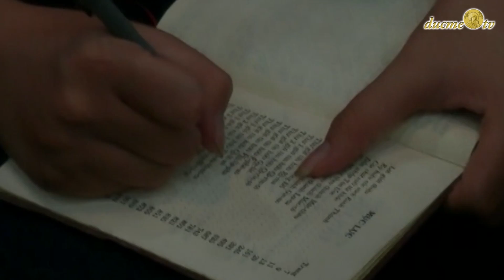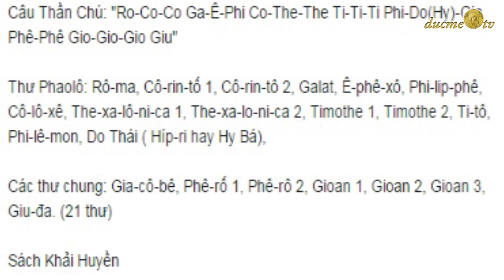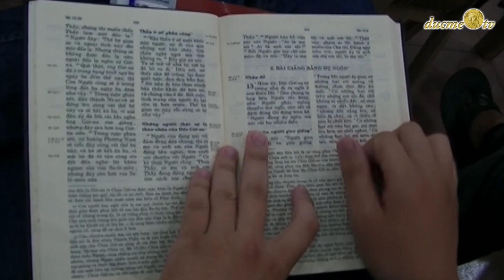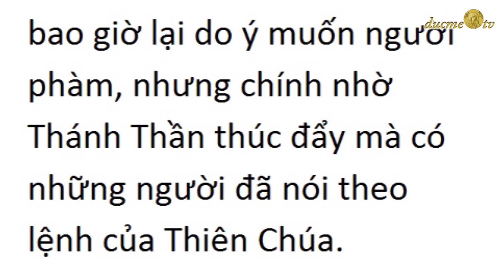Tìm chủ đề cầu nguyện trong Kinh Thánh